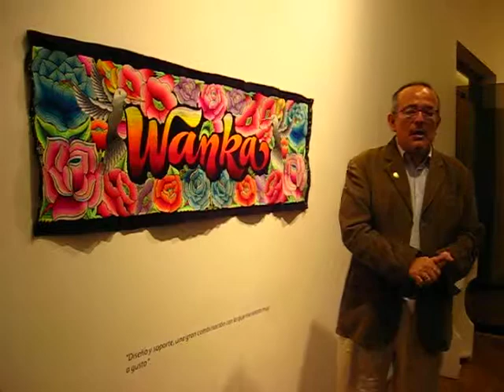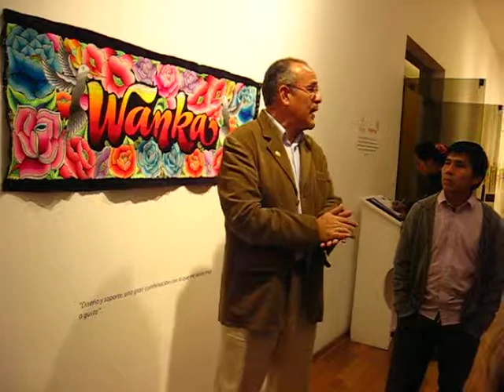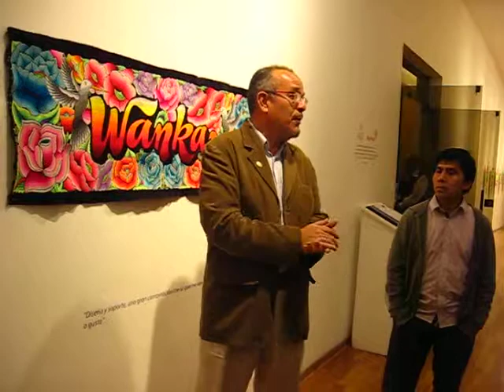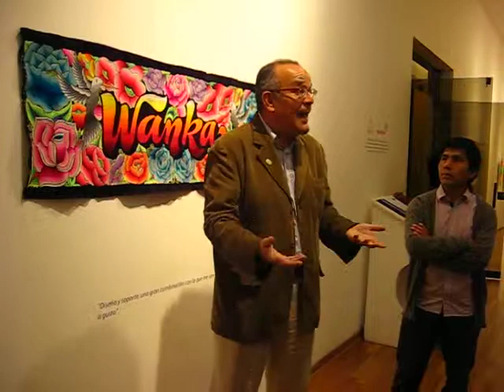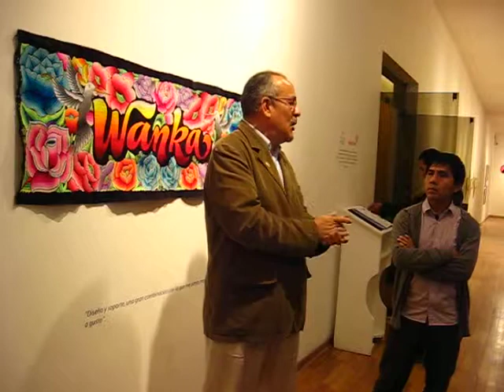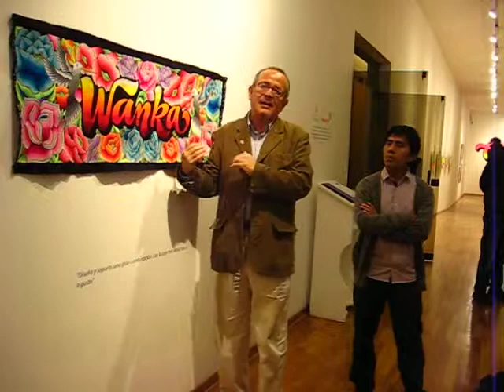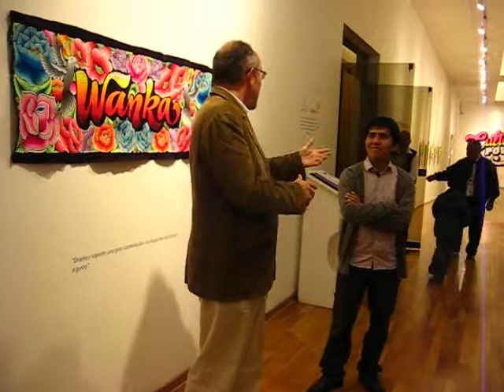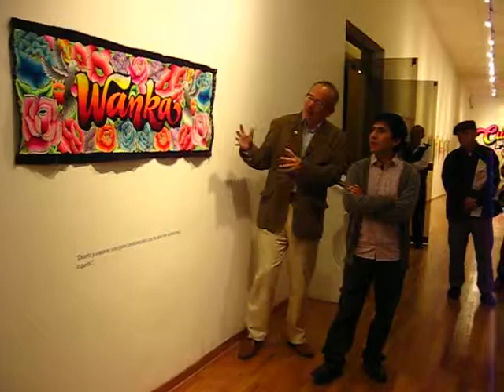Exposición guiada de Elliot Túpac.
Exposición guiada de Elliot Túpac. Galería Pancho Fierro, Lima.